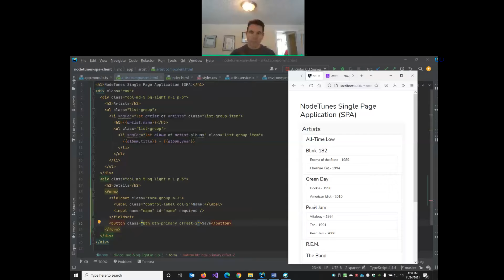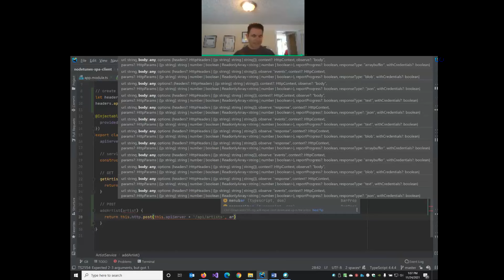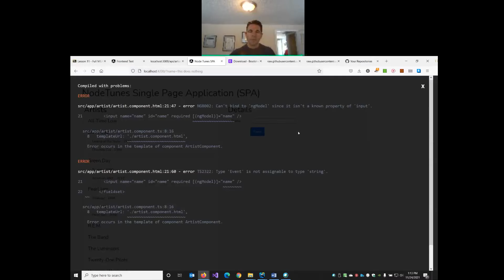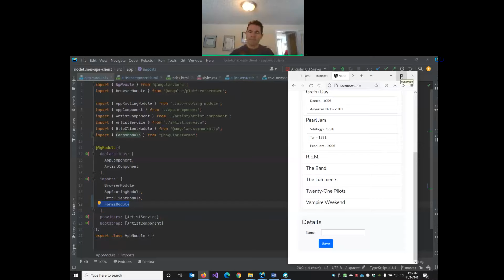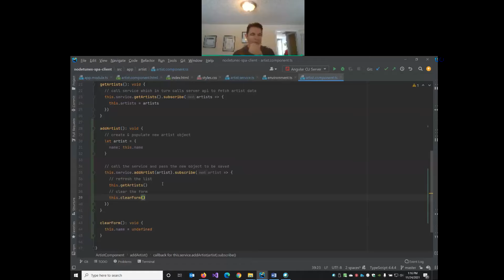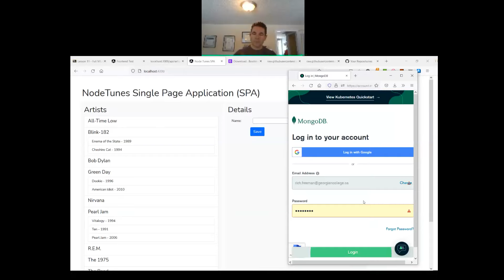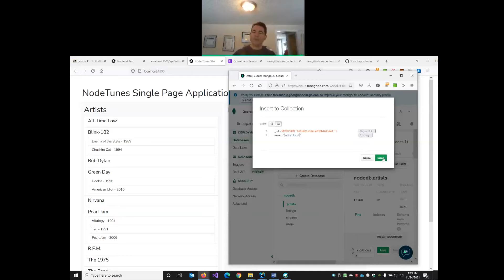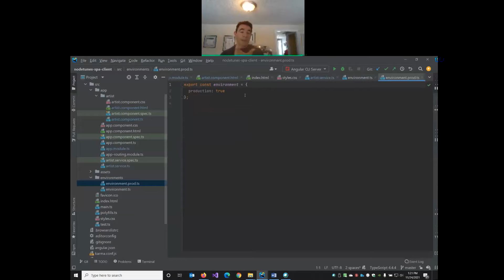COMP2068 L11 P3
Adding data